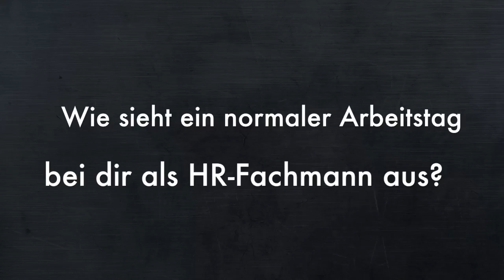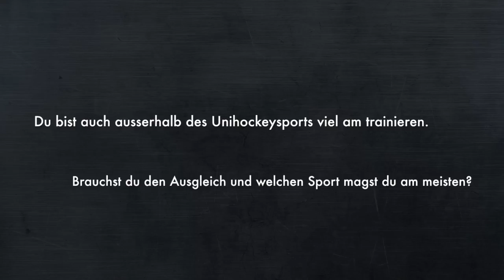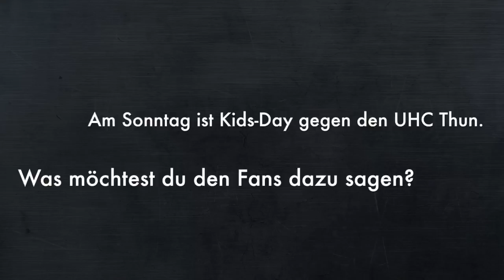Interview Kevin Steffen, 13.01.2017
Interview vor dem Spiel gegen den UHC Thun